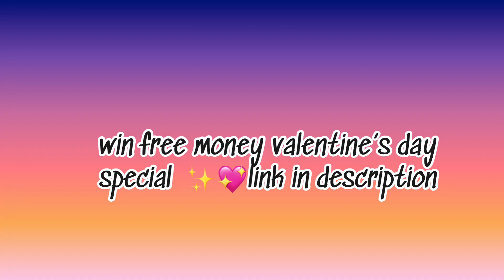ADDISON RAE & BRYCE HALL GOT A HOTEL FOR VALENTINES DAY 😗💖